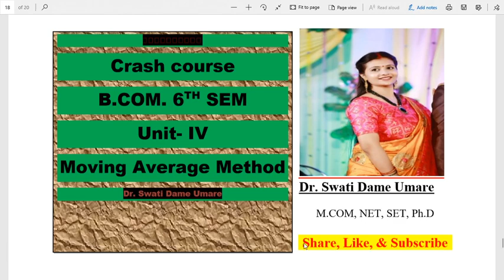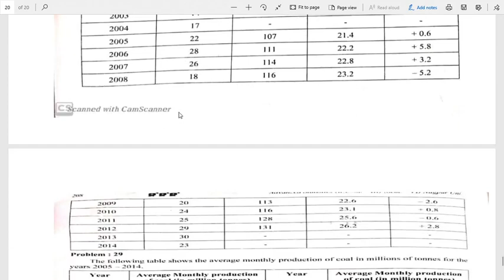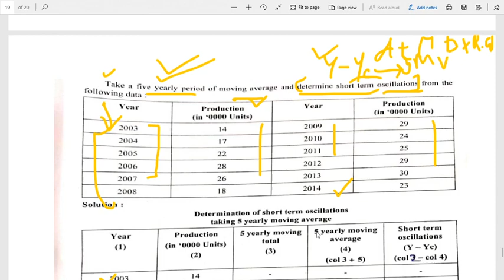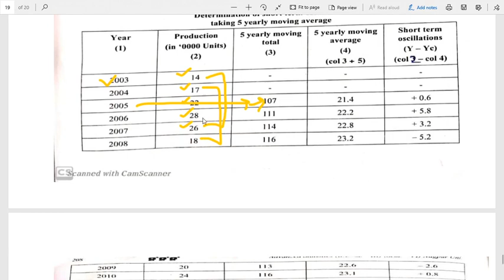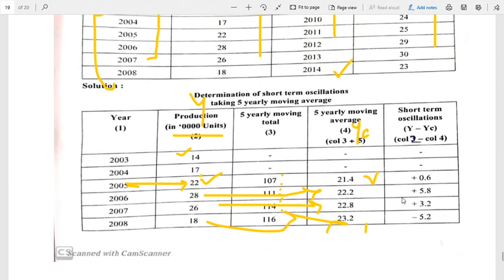time series five yearly moving average method